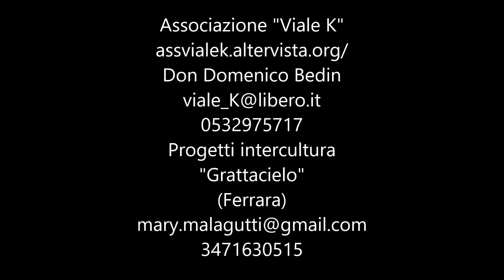Viale K progetti Grattacielo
Presentazione ente per tirocini laureandi in Scienze della Formazione (classe 19).